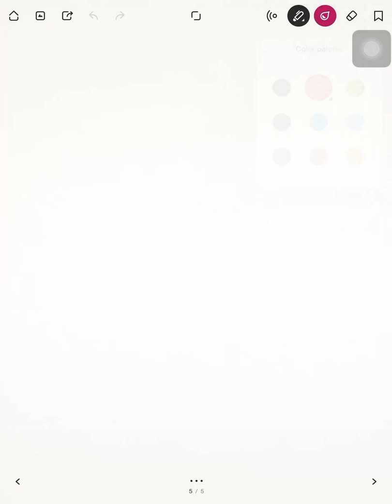Sistemas gas-liquido multicomponentes